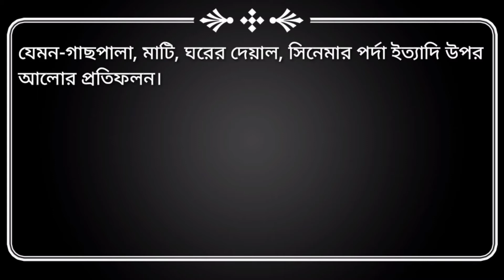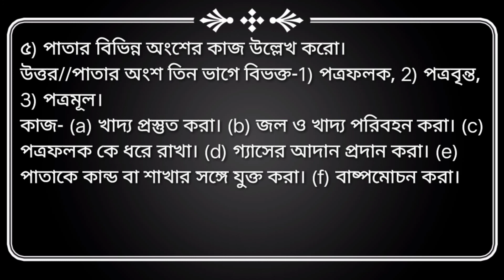সপ্তম শ্রেণীর বিজ্ঞান পার্ট 3//model activity task class 7 biggyan part 3/class 7 science/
সপ্তম শ্রেণীর বিজ্ঞান পার্ট 3 প্রশ্ন-উত্তর সমাধান।
🙏🙏🙏নমস্কার বন্ধুরা অনলাইন স্টাডি তোমাদের স্বাগত🙏 জানাই । এই চ্যানেলে পড়াশোনার 📝📝বিষয়ে সমস্ত কিছু আপলোড করা হবে। পঞ্চম শ্রেণী থেকে দ্বাদশ শ্রেণী ও কলেজের পরীক্ষার সাজেশন দেওয়া হবে এবং বিভিন্ন স্কুল ও কলেজের নোটিফিকেশন সম্বন্ধীয় আলোচনা হবে ।এছাড়াও বিভিন্ন সরকারি চাকরির নোটিশ এই চ্যানেলে আপলোড করা হবে ।তোমাদের যা যা প্রবলেম আছে এই ভিডিওতে কমেন্টের মাধ্যমে জানাও আমি সলভ করার চেষ্টা করবো । বাড়িতে বসে পড়াশোনার বিষয় নানারকম সাহায্য করার আমি চেষ্টা করব ।